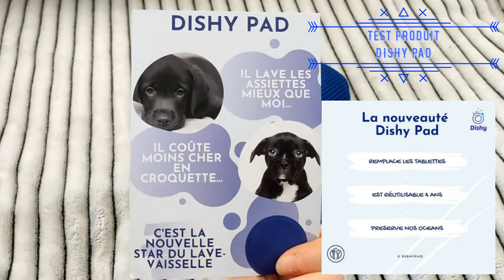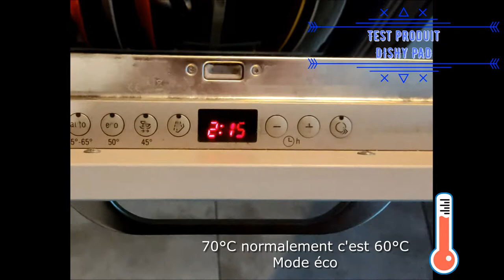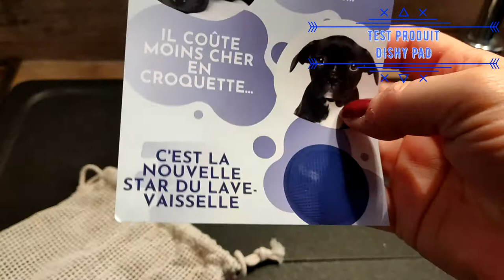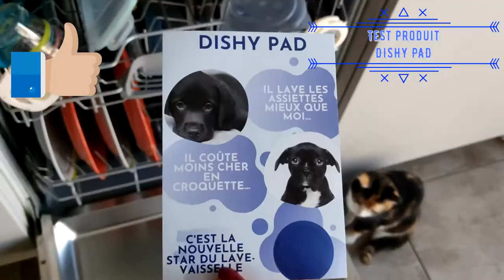Test produit DISHY PAD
DÉROULE LES POUR PLUS D'INFO ⬇️

Je vous parle aujourd'hui de  •✧✧• DISHY PAD •✧✧•
🔵⚪️ Voici Le Dishy Pad - Sachet écologique pour lave-vaisselle.

Vous pouvez dès à présent rayer les détergents de votre liste de courses pendant un bon moment !
dishypad, c’est l’histoire d’un engagement ♻️ : des produits ménagers efficaces et plus respectueux de la nature !
҉ Pourquoi l’acheter ? ҉

♻️ C’est réutilisable 1500 fois
♻️ Bon pour la planète
🌿 Sans produits toxiques
🌏 Biodégradable
😎 Utilisation facile et pratique
 Effet nettoyant naturel grâce à l’action de ses billes en céramique.
Des billes vraiment efficaces
 Un Dishy Pad contient 150 perles en biocéramique qui agissent naturellement sur le pH de l’eau, permettant d’éliminer le calcaire et les bactéries.
Et tout ça, sans produits toxiques !
 Une utilisation simple comme bonjour
 Oubliez les tablettes classiques et changez pour Dishy Pad. Placez un ou deux* Dishy Pad à chaque étage pour une efficacité optimale. Mettez votre lave-vaisselle en route ... Et c'est tout !
 *selon le pack sélectionné (2 packs disponible – duo & famille)
Le pack DUO si votre lave-vaisselle tourne MOINS de 3 fois par semaine et le pack famille s’il tourne PLUS de 3 fois par semaine.
Vous êtes prêts à rejoindre le mouvement dishypad ? 🚀🚀 Alors Soutenez les 👉 @dishy_pad

👉 -25% avec le code Nanou25

 C’est un super concept comme je les aime « ECOLOGIQUE » et surtout comme je les aime c'est 100% sans plastique, biodégradable et sain pour nous et la planète, je recommande à 100% ce produit.
 Un produit efficace 💪 J’ai fait une vidéo retrouvez là sur ma chaîne également ou je partage mais tests produits et mes avis sincères.
 Attention à ne pas faire comme moi surcharger votre lave-vaisselle car elle sera moins bien lavée.
 Adoptez le geste DISHY PAD 😊
 Au bout de 1500 lavages, une fois son efficacité moins performante, ne le jetez pas, retournez-le à DISHY PAD pour qu’il lui refasse une petite beauté et pour qu’il retrouve son éclat et son efficacité comme au premier jour !